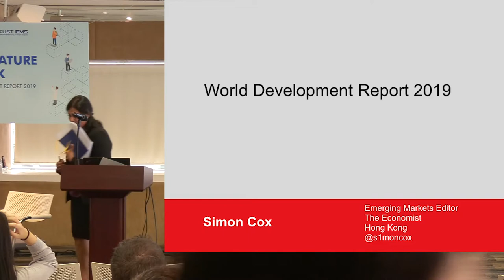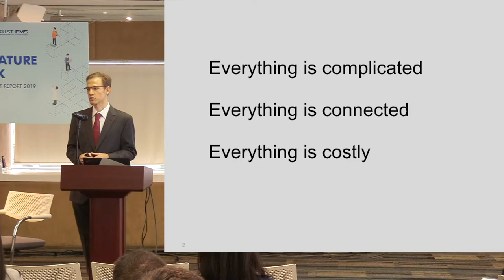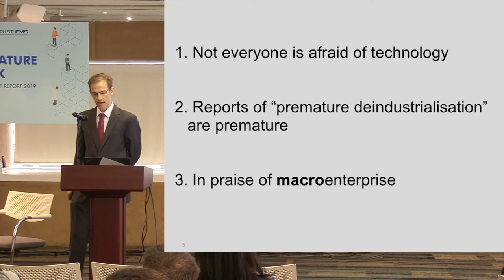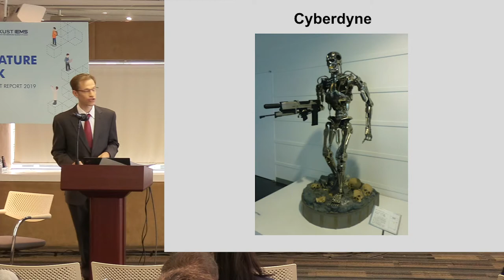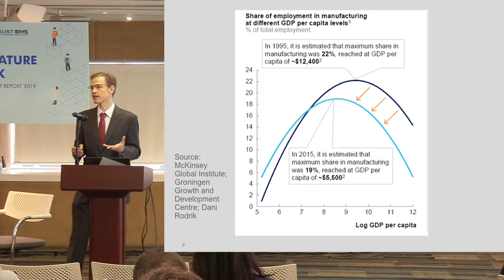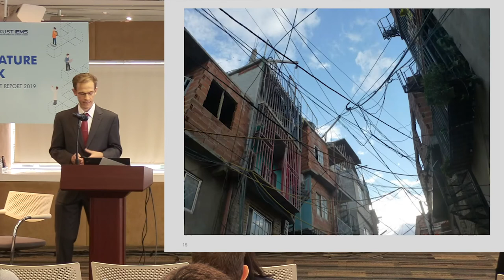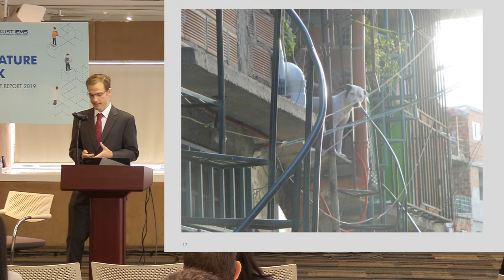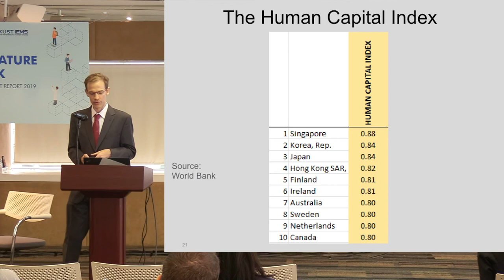Comments on the World Development Report 2019 by Simon Cox, Emerging Markets Editor at The Economist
Work is constantly reshaped by technological progress. New ways of production are adopted, markets expand, and societies evolve. But some changes provoke more attention than others, in part due to the vast uncertainty involved in making predictions about the future.

HKUST IEMS hosted the launch of the 2019 World Development Report, the World Bank's major analytical publication, which studies how the nature of work is changing as a result of advances in technology today.  Details about the event can be found

Simon Cox is the Emerging Markets Editor at The Economist, based in Hong Kong. He has spent over ten years with the newspaper, including stints in London and Delhi. In 2014, he left journalism to become Managing Director and Asia-Pacific Investment Strategist for BNY Mellon, before returning to the paper in 2016. During his career at The Economist, Mr Cox has written a variety of special reports and white papers. He has explored the world’s arduous recovery from the global financial crisis (“The Long Climb”, 2009), China’s surprisingly resilient economy (“Pedalling Prosperity”, 2012), the technological ambitions of India and China (“High-tech Hopefuls”, 2007) and Korea’s social and geopolitical divisions (“Parallel Worlds”, 2013). In 2008, he edited “The Growth Report”, published by the Commission on Growth and Development, chaired by Nobel laureate Michael Spence. He was a contributor to the Oxford Companion to the Economics of China (OUP, 2014) and the originator of the “Li Keqiang index”, an unofficial proxy for China’s growth. He has contributed pieces to the FT’s Alphaville blog and Foreign Policy magazine on the economies of China, Japan and India. He has also been a frequent guest on television and radio, including CNBC, Bloomberg, the BBC and CNN. He studied at Cambridge, Harvard and the London School of Economics.